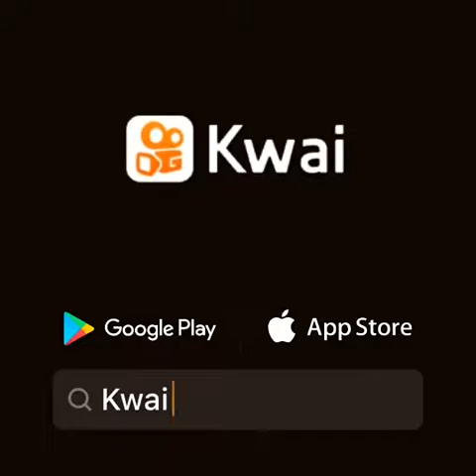31 de julho de 2019(22)